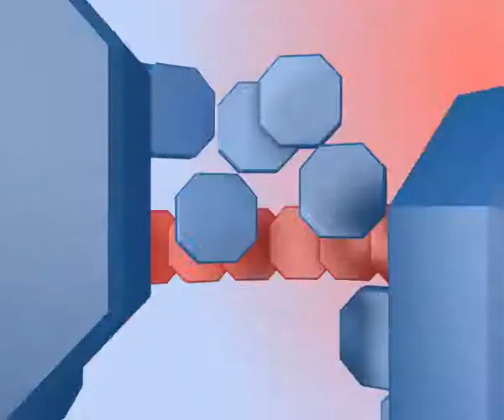Intro Acara belanja shoping shop Indonesia